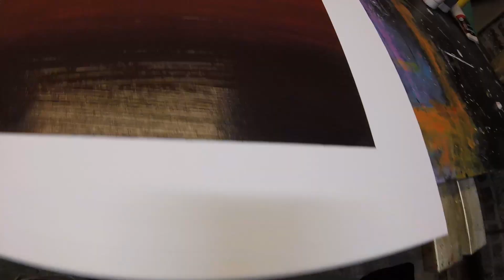Sunset Lovers | Abstract ART (Music Video)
This piece was a concept I had in my mind for a while and the color combo is inspired by a painting my mother made when she was young.
As well is the name of the artwork.

Sit back, relax & enjoy this video.

As always I try to make music video’s, win or fail, blooper or crash, this diesel is my black sled, santa claus ain’t nothing, you know what’s funny? People cats dogs animals.
You know what’s cute? All of the above, maybe people a little bit less

But art is a true way to inspire yourself while DIY   Who do you think would win, Bob Ross vs Andy Warhol and who deserves best artist award. Challenges are insane crazy. Paint is color. Black and white is life. Abstract is a vision